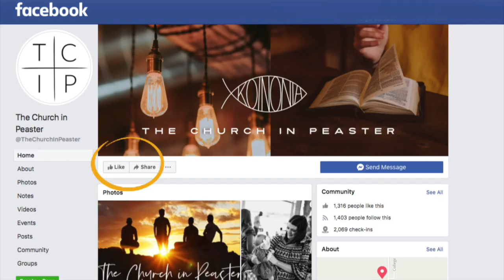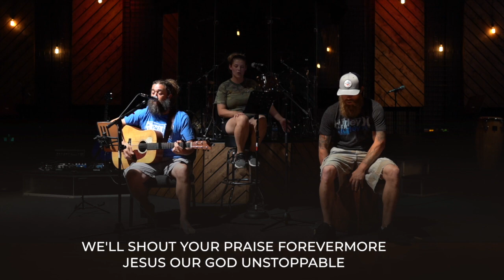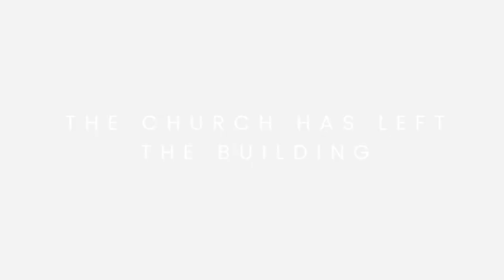May 10, 2020 // SUNDAY SERVICE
SUNDAY // "For I am not ashamed of the gospel, for it is the power of God for salvation to everyone who believes, to the Jew first and also to the Greek." - Romans 1:16

Praise God that the gospel— the good news of Jesus Christ living a perfect life, dying and resurrecting for us— has the power to save! We are not ashamed, and because of Christ, we'll never be the same! He is more than deserving of all honor, glory and praise as Lord of all the earth and our redeeming King. Join us and worship Him!

TCIP GIVING OPTIONS:

1. 𝗖𝗛𝗨𝗥𝗖𝗛 𝗖𝗘𝗡𝗧𝗘𝗥 𝗔𝗣𝗣 - If you don’t have the Church Center app, click the following link to download it from your App Store, Then, follow the simple setup to login and connect with TCIP. So easy!

2. 𝗢𝗡𝗟𝗜𝗡𝗘 - Contribute through the Giving tab on our website or follow this link directly to our online donation page:

3. 𝗠𝗔𝗜𝗟 - You can still send your contributions the old-fashioned way! Mail to:
The Church in Peaster